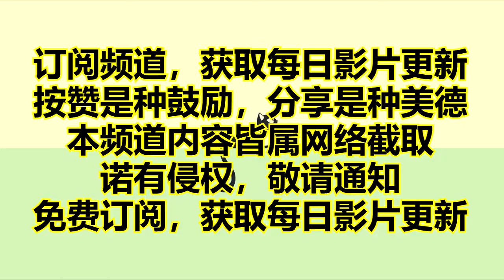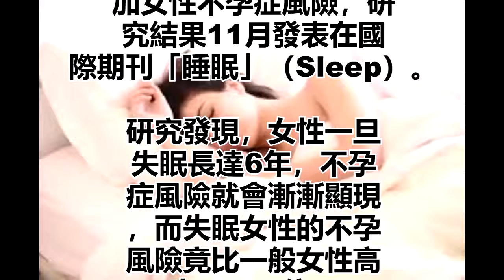女性長期失眠? 研究：不孕風險增3.7倍!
女性長期失眠?
研究：
不孕風險增3.7倍!

想生寶寶，睡個好覺
很重要。三總最新研究
指出，女性若長期失眠，
恐使荷爾蒙失調，不孕
風險將比一般女性高出
3.7倍，而且對於正值黃
金生育年齡的26至30
歲女性影響最大。

根據台灣睡眠醫學學會
統計，全台慢性失眠症
盛行率約11.3%，平均
每10人就有1人深受慢
性失眠所苦，以高齡長者、
女性最為嚴重。

參與研究的三軍總醫院
胸腔內科醫師王一多告
訴中央社記者，近年有
研究指出，醫護人員的
輪班作息恐導致生理時
鐘混亂，增加不孕風險
，而長期失眠同樣會打
亂生理時鐘，但至今卻
無人證實睡眠障礙和不
孕是否有關。

根據統計，全台25至
44歲的女性中，有近
2成多年深受失眠所苦。
王一多說，長期失眠不
僅會影響腦部運作、減
少褪黑激素分泌，還可
能導致荷爾蒙失調，
增加不孕風險。

三總胸腔內科主任彭
忠衎以及婦產科研究團
隊分析2000年至2010
年的健保資料，鎖定曾
因睡眠障礙就醫、沒有
不孕問題的1.6萬名2
0至45歲女性患者，
證實長期失眠確實會增
加女性不孕症風險，研
究結果11月發表在國
際期刊「睡眠」（Sleep）。

研究發現，女性一旦
失眠長達6年，不孕
症風險就會漸漸顯現
，而失眠女性的不孕
風險竟比一般女性高
出3.718倍。

在各年齡層中，失眠對
於正值生育黃金年齡的
26至30歲女性影響最
大，不孕風險是一般女
性的5.146倍；其次是
31到35歲，不孕風險
是一般女性的3.356倍。

一般女性隨年紀漸長，
不孕風險也將隨之增加
，但在失眠族群裡卻恰
恰相反，20至25歲女性
的不孕風險竟比41至
45歲女性高出15.349倍。

王一多解釋，研究發現
，20至25歲女性中約
12%有焦慮、憂鬱問題
，41至45歲族群僅約
8%，很可能是年輕族
群工作壓力大，才會
導致失眠及不孕問題。

參與研究的三總婦產部
主治醫師劉勇良表示，
現代人工作壓力大加上
晚婚、晚生，平均6、
7對夫妻就有一對不孕
，有可能是男性精蟲出
問題，也可能是女性的
子宮、卵巢疾病所致。

劉勇良建議，女性想避
免不孕，平時應維持良
好作息、避免輪班工作
，多吃蔬果、多做有氧運
動活絡身體的細胞，最
好在32歲以前的黃金
生育年齡生孩子，如果
真有不孕問題應及早就
醫，了解是否有子宮、
卵巢相關疾病或睡眠
障礙，及早治療。

心靈舒果
心靈客棧
小陳世界

热门视频

一旦雙腳有這3個現象的，表明很難長壽，現在就要開始警惕了!(小陳世界)

他抓了眼鏡蛇密封在酒罈泡酒！沒想到一個月後開封竟成為他的死期！(小陳世界)